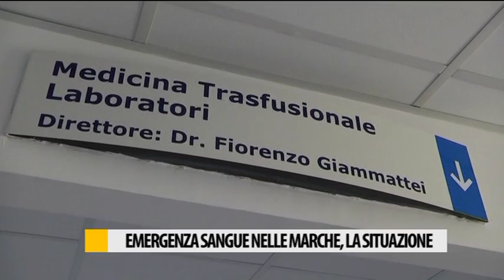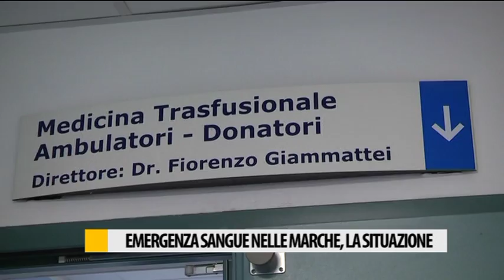Emergenza sangue nelle Marche, la situazione